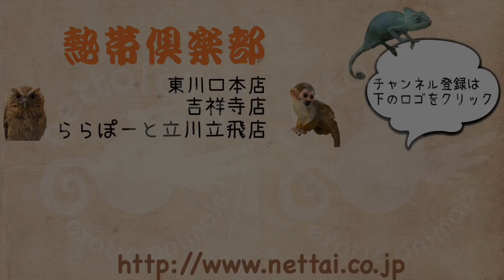ふわふわなセミロング♪ファーファームフェレット（セーブル・男の子）のご紹介 熱帯倶楽部 吉祥寺店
セミロングだけどロングと見間違うくらい長い子です！
将来の成長が楽しみですね(^^)/

熱帯倶楽部　吉祥寺t年